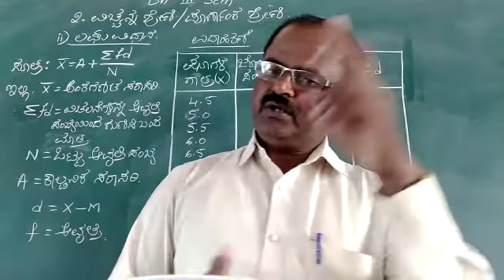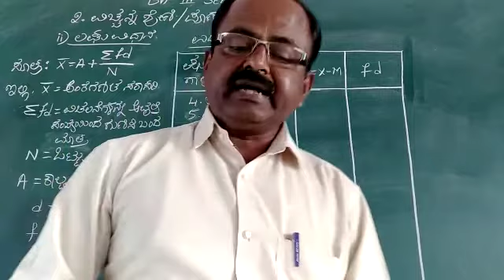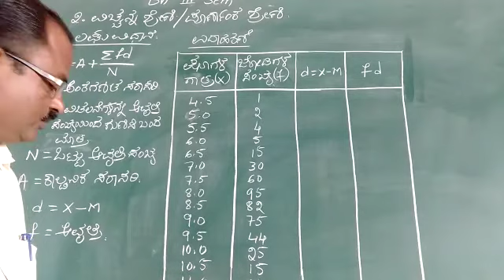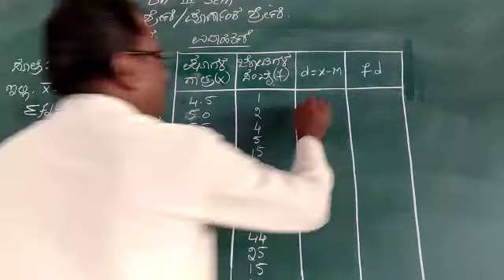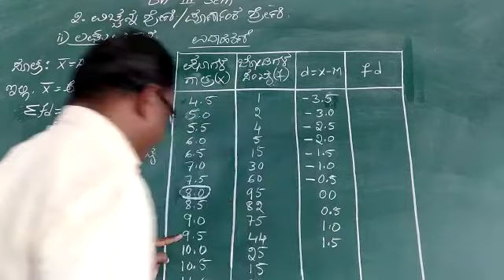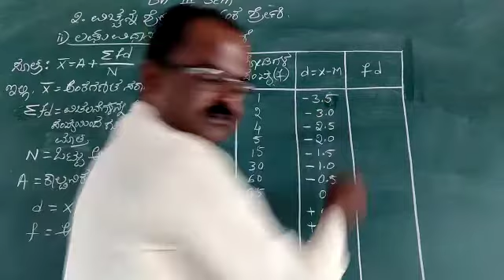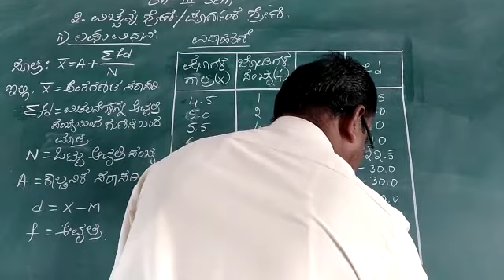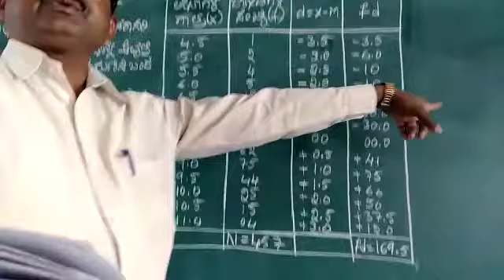BAJS BA 3rd Sem Dec 25/2020 Arithmetic mean